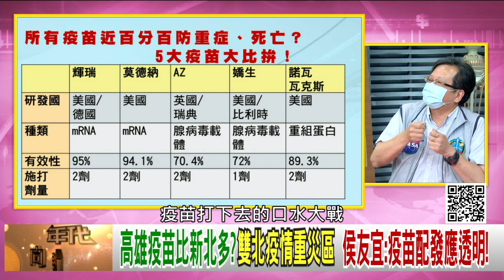精彩片段》黃創夏:都是混亂狀況...【年代向錢看】20210614